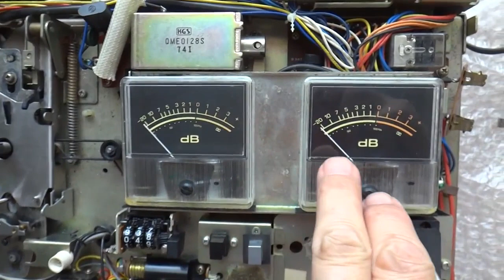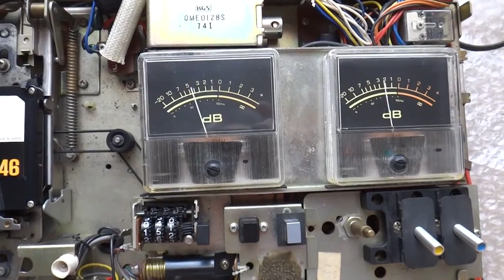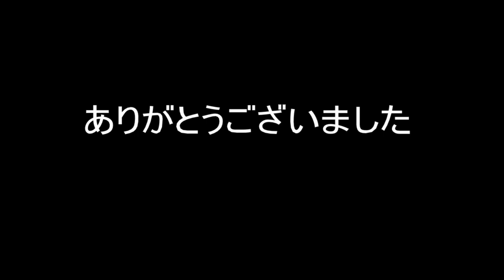Technics カセットデッキ RS-275U 修理レポート